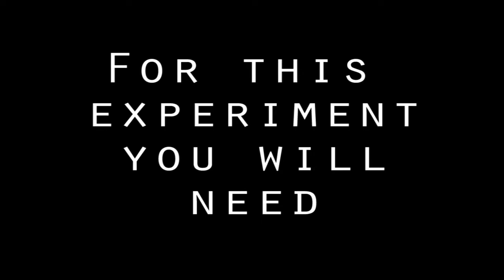How to Open a Beer With a 3 Wood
My brother in-law Scott "Chumba" Randall shows us how to kill two birds with one stone. He shows us how to open a can of beer with a 3 wood while driving a golf ball 150 yards.